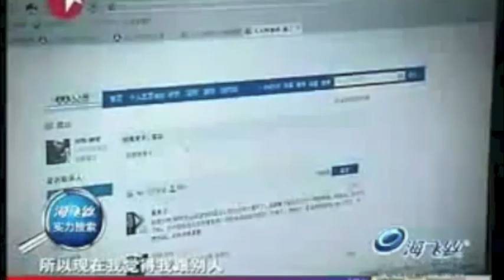Ragazzo cinese suona il piano con i piedi- commovente e incredibile. Tutta la Cina commossa.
CHE MERAVIGLIA QUESTO RAGAZZO :-)